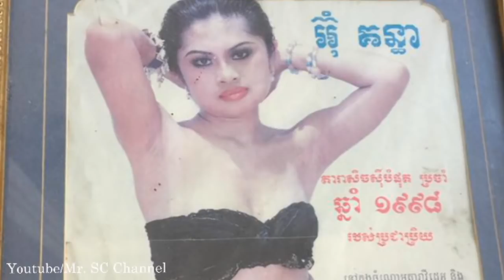អាណិតណាស់! អ៊ុំ គន្ធា ដឹកពងទាលក់តាមម៉ូតូអំពាវនាវមហាជនជួយទិញ,Khmer News Today, Mr. SC